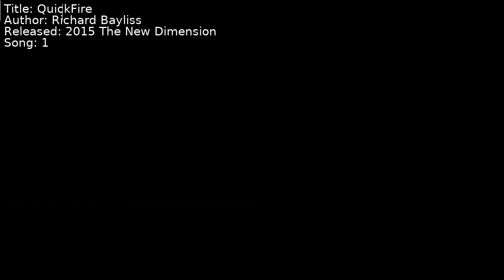Richard Bayliss - QuickFire | Song 1 [C64] [SID]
Title: QuickFire
Author: Richard Bayliss
Released: 2015 The New Dimension
Song: 1